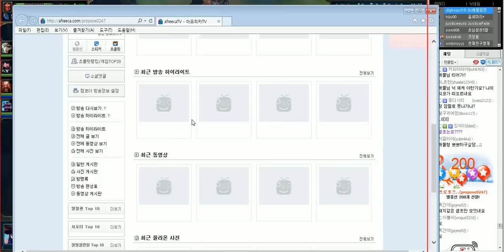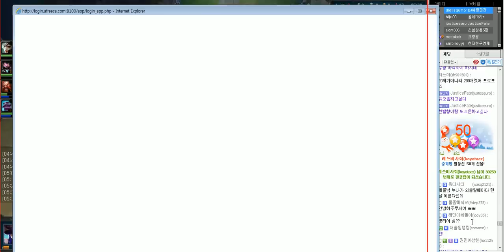[8] 12. 23 신발은 관심없어! 원딜 케이틀린(1편) -해물파전 게임영상(Caitlyn)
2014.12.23 신발은 관심없어! 원딜 케이틀린(1편)